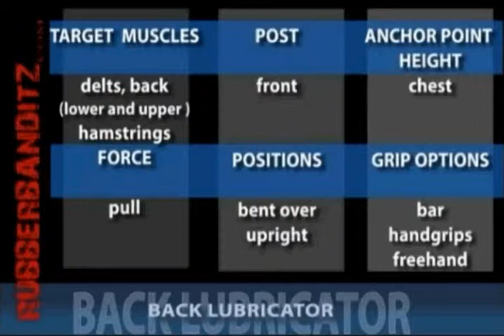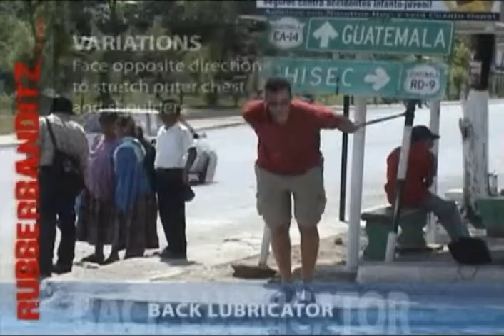Rubberbanditz Back Lubricator - Back Exercise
Use your Rubberbanditz exercise resistance bands to stretch out your delts, back (lower and upper), and hams with the Back Lubricator
Exercise:
Keep your feet planted and slowly bow down, drop your buttocks and extend your arms forward. Unlock your hip joints and feel the stretch in your lower back. Slowly wiggle your buttocks from side to side to stretch your entire lower back region.
- Stretch your hamstrings by keeping arms and back straight and shifting body weight to your heels.
- REVERSE: Perform the same stretch while facing away from the post to stretch your chest, shoulders, and upper back muscles.